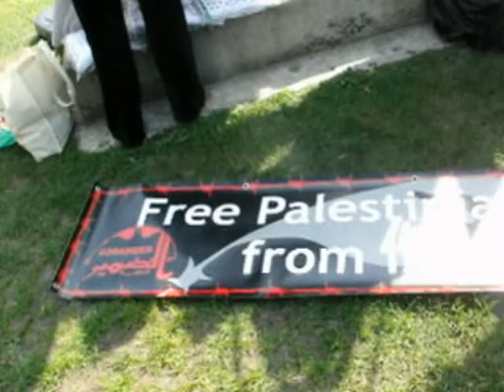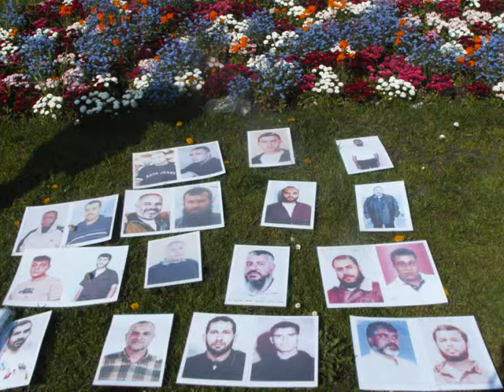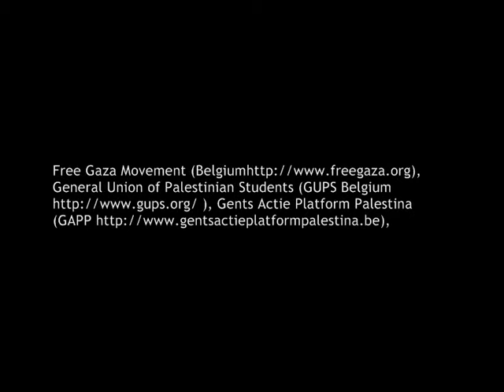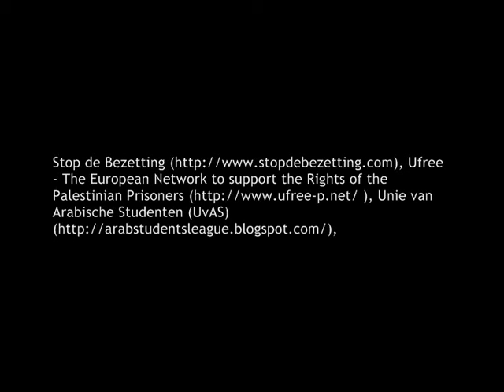Pour la libération des Prisonniers politiques palestiniens !